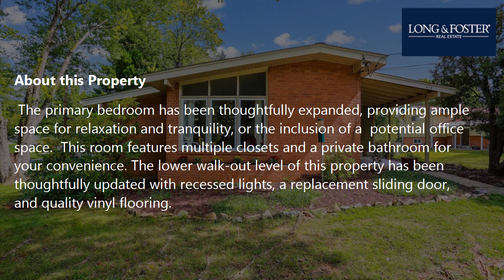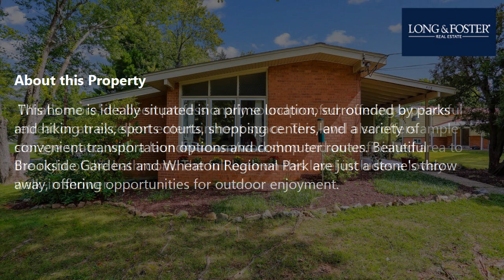Sale: 3 Beds - 3 Baths - 2094 sq ft - Silver Spring - MD [$575,000] MLS #: MDMC2108282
-- SUMMARY:
Real estate for sale - Single Family: 3 Beds - 3 Baths - 2094 sq ft - 412 Sisson Ct Silver Spring - MD [List Price: $575,000]
MLS #: MDMC2108282

-- DESCRIPTION:
Welcome to this stunning mid-century modern home located on a spacious corner lot in the highly sought-after Kemp Mill Estates neighborhood. This meticulously maintained split-level gem is a MUST see, boasting  updates that enhance both its aesthetic appeal and functionality. With an electric heavy-up and replacement siding, this home offers modern conveniences while preserving its classic charm. As you approach the house, you'll be greeted by a picturesque patio surrounding the front door, creating an inviting entrance into this beautiful and unique home. Step inside, and you'll immediately be captivated by the spaciousness and elegance of the interior. The family room is a true focal point, featuring a vaulted ceiling that imparts an airy and open feel. A large window bathes the room in natural light, creating a warm and welcoming atmosphere. It's the perfect place to relax with family and friends or unwind after a long day. The tastefully updated kitchen is a chef's delight, flooded with natural light from multiple windows. It boasts stainless steel appliances, quality cabinetry, and ample counter space. Adjacent to the dining area, you'll find a cozy den, perfect for curling up with a good book or for use as a home office. Its versatile layout offers multiple possibilities to suit your lifestyle and needs. Heading to the upper level, you'll discover three well-appointed bedrooms and two full baths. The primary bedroom has been thoughtfully expanded, providing ample space for relaxation and tranquility, or the inclusion of a  potential office space.  This room features multiple closets and a private bathroom for your convenience. The lower walk-out level of this property has been thoughtfully updated with recessed lights, a replacement sliding door, and quality vinyl flooring. What's more, it's been professionally soundproofed, offering a peaceful retreat or an excellent entertainment space. This level also offers ample storage space, with a laundry room/workshop and an unfinished area to the right of the bathroom. The full bath on this level includes a lovely walk-in shower. This home is ideally situated in a prime location, surrounded by parks and hiking trails, sports courts, shopping centers, and a variety of convenient transportation options and commuter routes. Beautiful Brookside Gardens and Wheaton Regional Park are just a stone's throw away, offering opportunities for outdoor enjoyment. Additionally, downtown Silver Spring is a short 14-minute drive, providing access to an array of dining, shopping, and entertainment options. Don't miss your chance to own this mid-century modern masterpiece in Kemp Mill Estates - a true gem that seamlessly blends timeless design with contemporary updates for modern living. Schedule your viewing today and make this extraordinary property your new home!